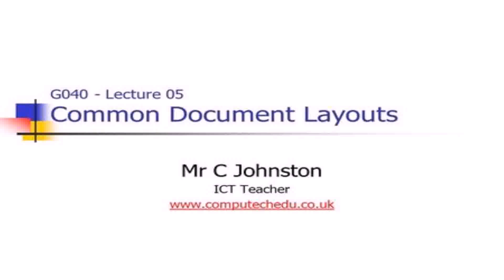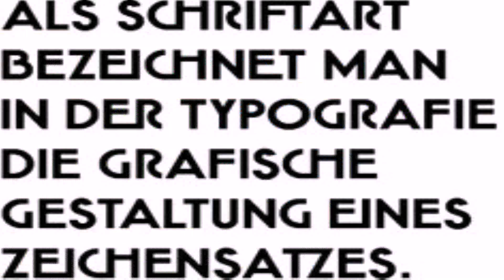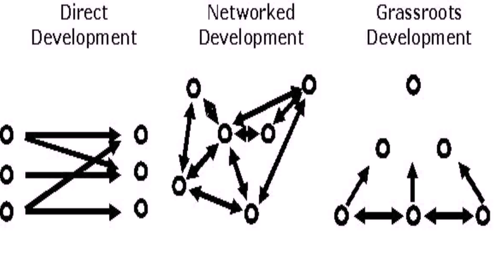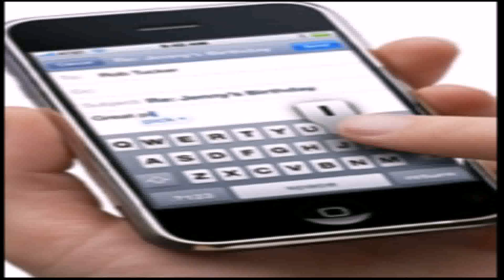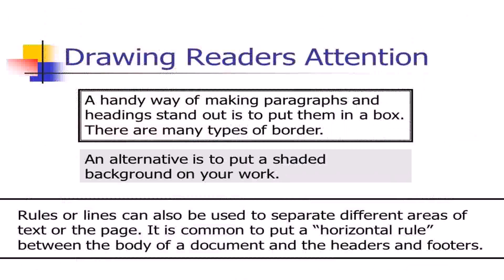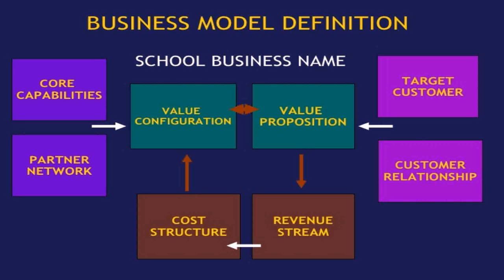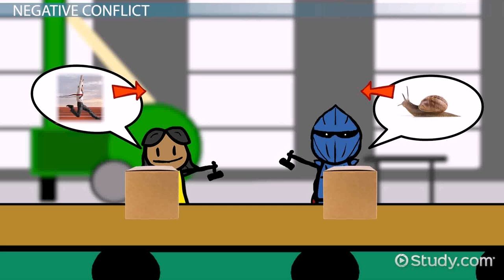Meaning Of House Style Ict (see description) (see description)